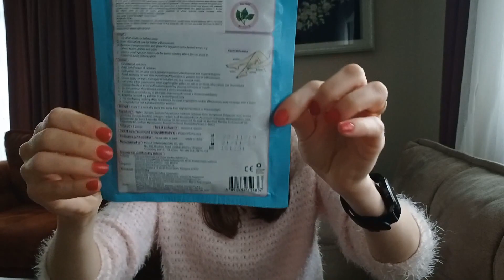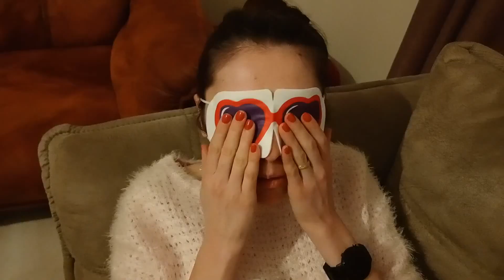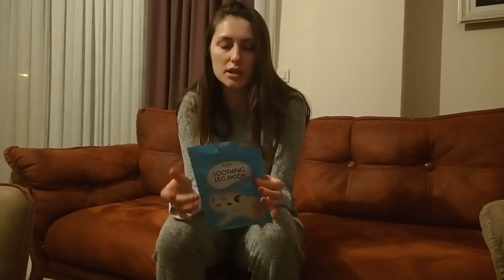ENTERESAN ÜRÜNLER DENİYORUZ! HUZURSUZ BACAK SENDROMU - SPA WARM EYE MASK - BUHAR MASKESİ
3 farklı bakım ürünü deniyoruz ama bunlar bildiğiniz normal ürünler değil hem çok güldük hem beraber keşfettik :)
hayırlı ramazanlar :)